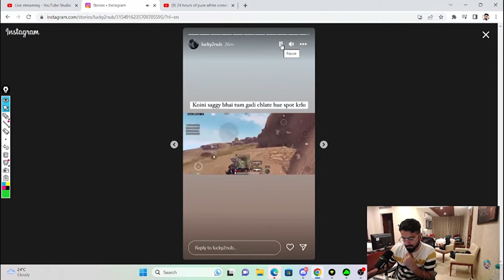Spero react on *POV* saggy again hacking?😱👉Angry reply to bgmi cheaters😡😡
credit - @SpeRocasts

Music